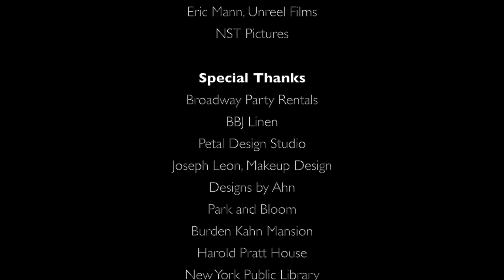Gracious Thyme Catering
Tim Grady Films, 2019